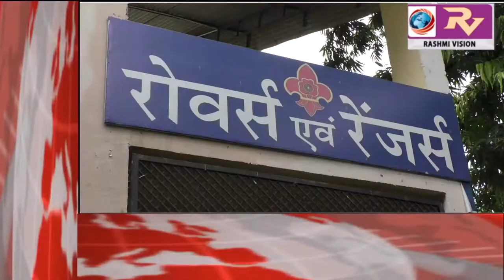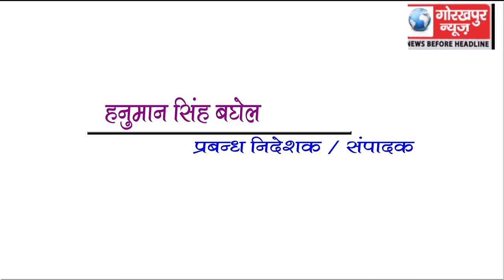GORAKHPUR NEWS Headline 2-08-2018